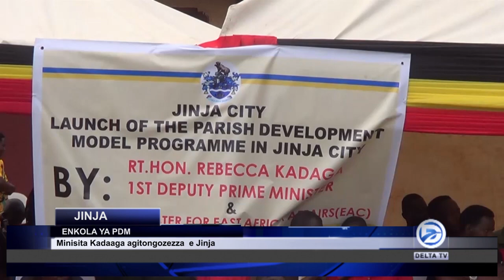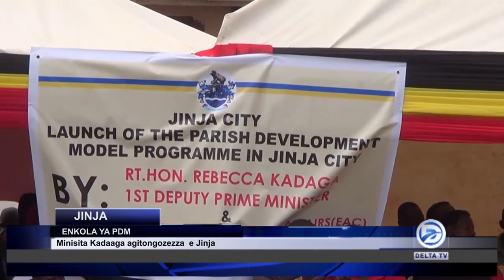AB'EJINJA BAAGALA NONGOSEREZA